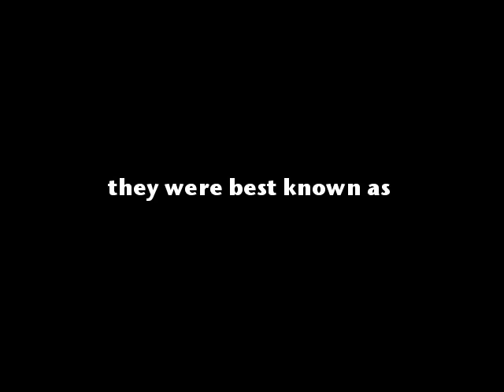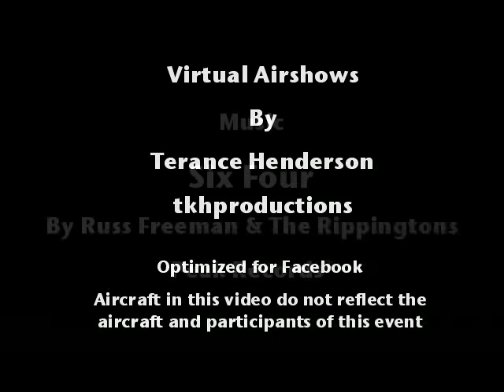RED TAILS . . . Tuskegee Airmen P-51 Demo on X-Plane Fight Sim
P-51 Demonstration video made from X-plane flight simulator for a Airport Ramp show in Hayward California in 2010.  See the movie RED TAILS by Steven Spielberg in theatres now!